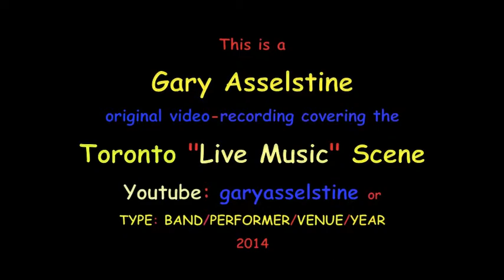Blue Room: "Everyday I Wake Up Crying", Beaches Jazz Festival, Toronto 2014